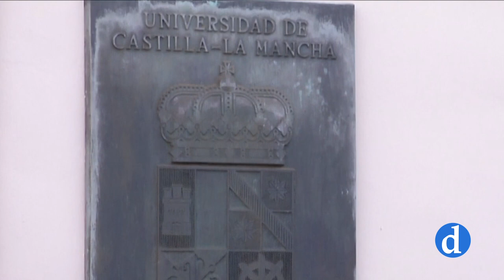Enfoque | Urbanismo y Patrimonio ¿Una pareja fracasada?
Con Luis Alfonso Escudero, Antonio Zárate, y Fernando Arroyo como invitados.